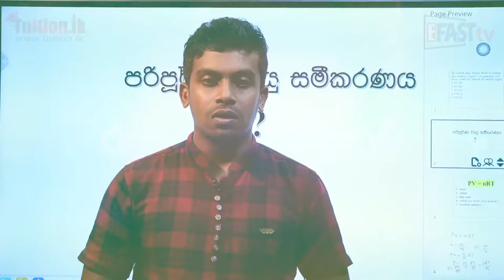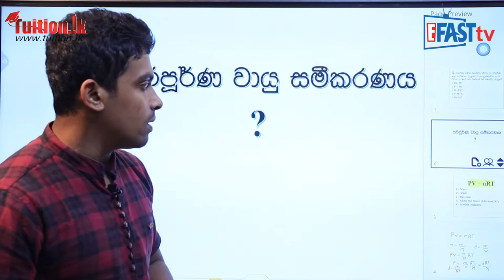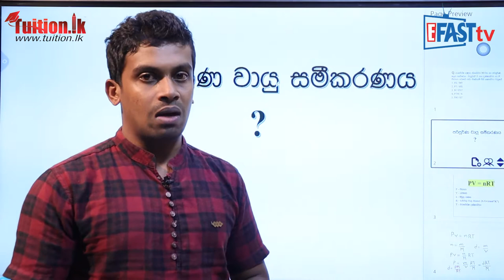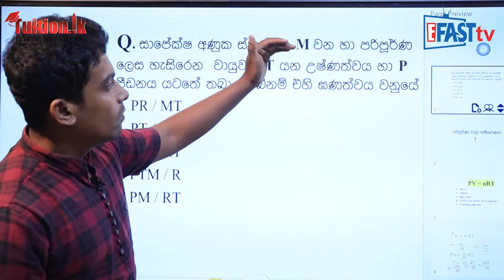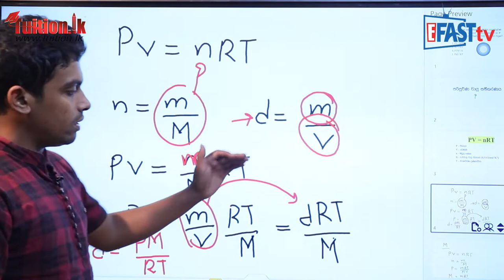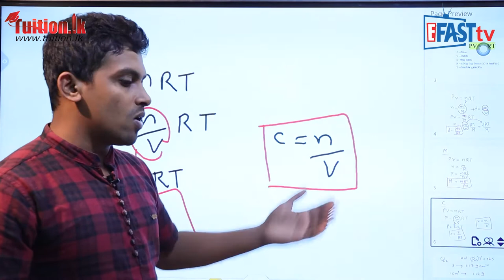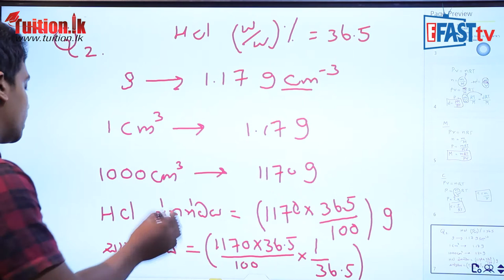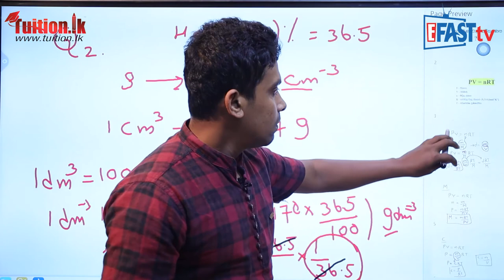රසායන විද්‍යාව - පරිපුර්ණ වායු සමීකරණ | 12 ශ්‍රේණිය - Chemistry | Grade 12 Epi 06